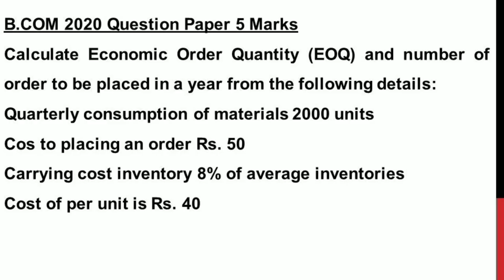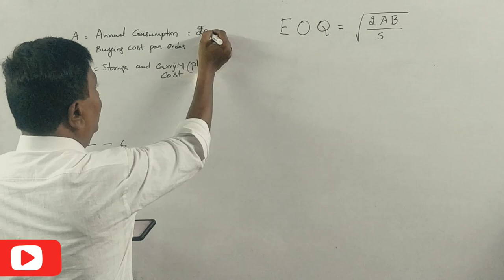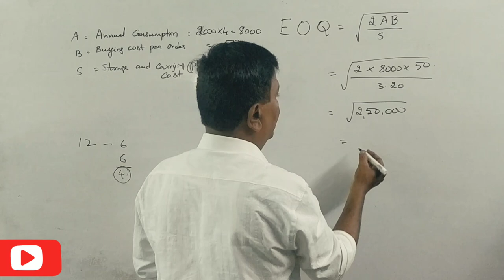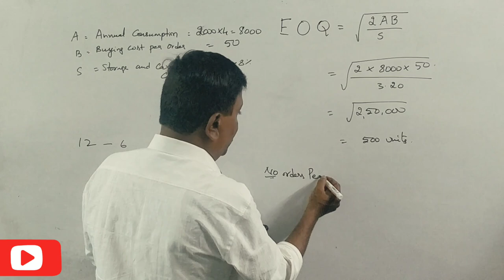EOQ in Kannada PART 22 - B.Com 2019 Question Paper 5 Marks BY Srinath Sir